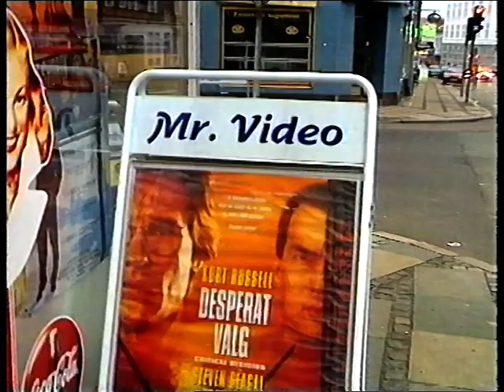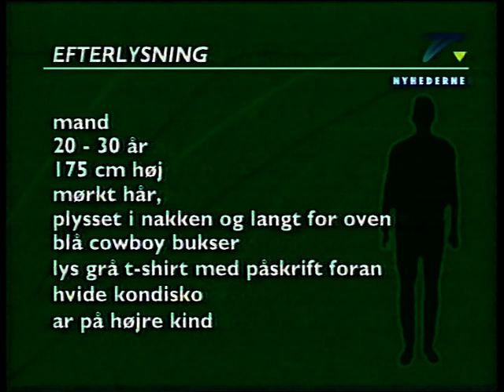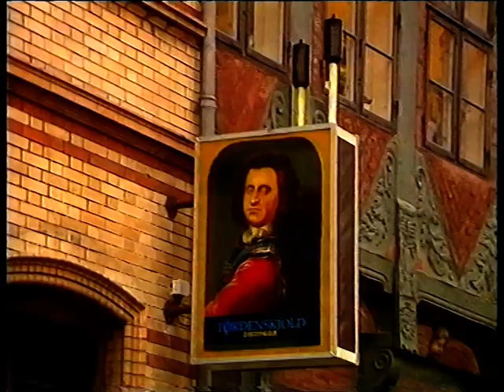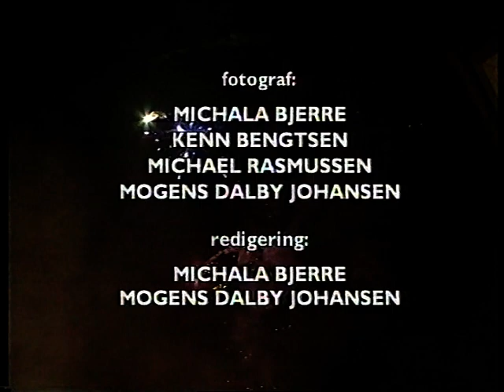TV-Trekanten - Nyheder Dec. 1996.mpg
Nyhedsudsendelse fra TV-Trekanten i Vejle December 1996